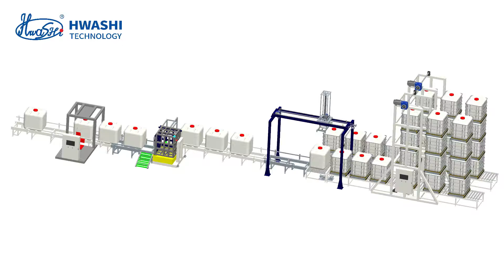IBC Tank Detection Line Automatic Leakage Testing Machine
IBC machine full production line includes:
IBC tank blow molding machine
IBC cage welding machine
IBC Cage Frame Production Line
Vertical Double Station IBC Frame Bending Machine
IBC Cage Frame Locking Machine
IBC Cage Frame Hole Making and Punching Machine
IBC steel bottom pallet welding machine
Full Automatic IBC Tank Detection Line
The full IBC production line requires only 9 workers, achieving highly automated production, improving production efficiency, and reducing production costs.
High production capacity, can reach 600 IBCs a day

Customers Training
Machine is sent to the customer’s facility, will send free commissioning engineers to provide technical training for workers in the customer’s plant and provide long-term technical support and upgrades and customers.
In the long term, we are constantly improving technology updates and innovating new project, and each machine has a complete data bank, so we can do our best to provide you with remote technical updates, upgrades and other services, let your machine’s performance at all times in the best condition.

After Sales Team
We has rich experienced technical engineers team, which can provide timely, professional and high-efficient after sales service, including product introduction, installation, adjustment, maintenance, technical training, door-to-door service, always online service by communication APP and etc.